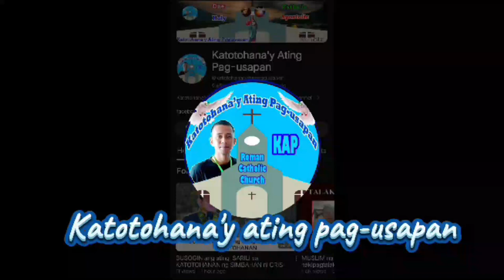👉Always Stay on the BOAT | Doc Dino, Fr. Darwin and Company